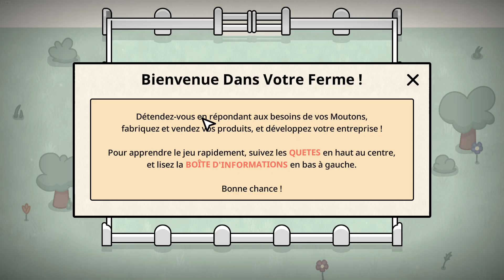Happy Sheepies #1 "L'élevage des moutons"